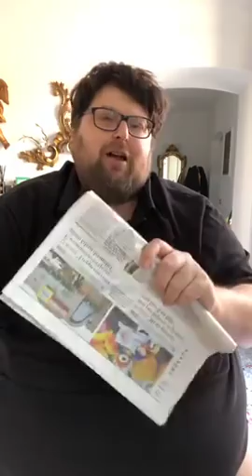StampaeVangelo - 26 Aprile 2018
Alfie respira autonomamente da 60 ore, questo è il fatto, la buona novella che ha fatto impazzire e incattivire l’ingranaggio. E che ci dà l’occasione di conoscerlo in tutta la sua crudeltà: l’ingranaggio è costruito per stritolare il fragile senza possibilità di difesa. È fatto di leggi e pratiche mediche che dominano il nord Europa e che ora, grazie ad Alfie che respira ancora, possiamo comprendere nel dettaglio. L’ingranaggio è disumano e il tema è che vogliono introdurlo da noi. Perché? Il NHS da quando l’ha implementato ha risparmiato 17 miliardi di sterline. Gli interessi in ballo sono colossali: denaro e potere sulla vita, sulla morte delle persone. E su Repubblica il presidente del comitato di bioetica Lorenzo d’Avack dà un’intervista intollerabile quasi quanto Odifreddi e Cecchi Paone a Matrix con il loro “amore per la scienza” che diventa odio per la vita dei fragili. Resisti, Alfie, alla faccia loro.